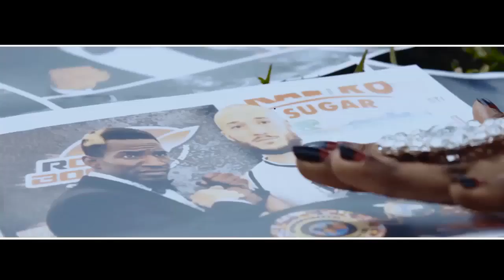Ziza Bafana Ft Dan Tea & Firewudz - Tanjagala (Official video)